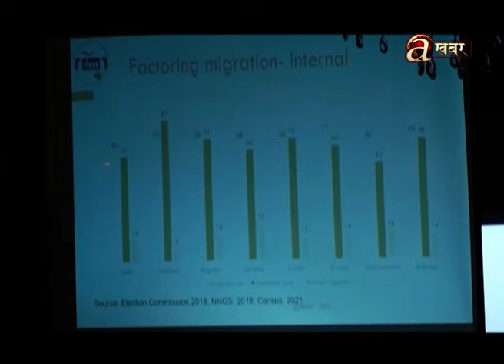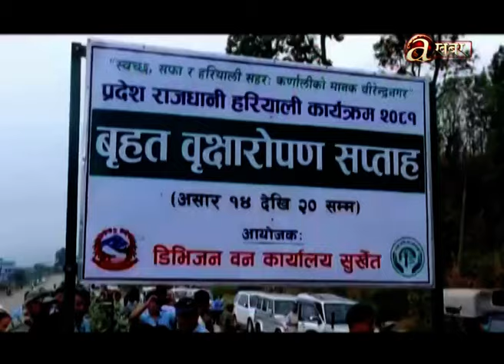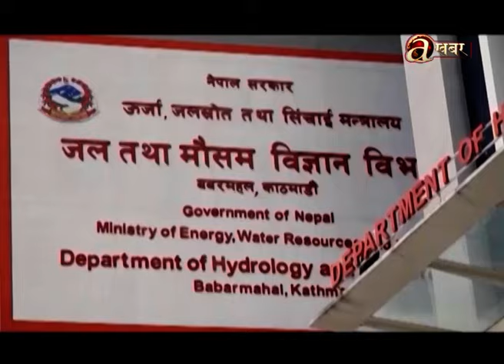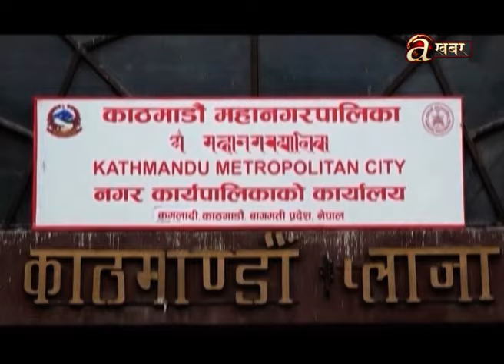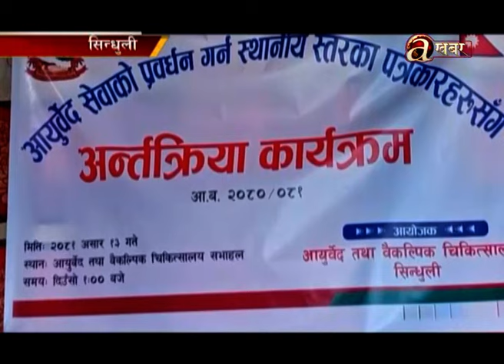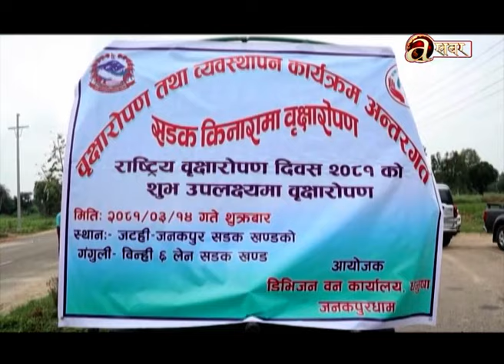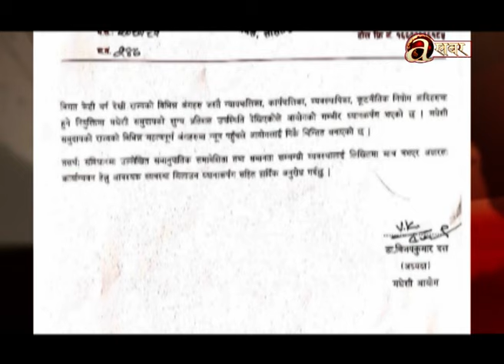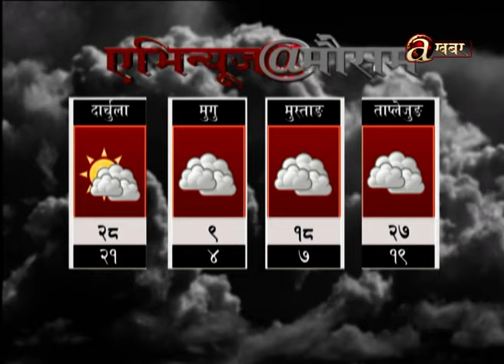Avenues @ 2 PM - 28.06.'24